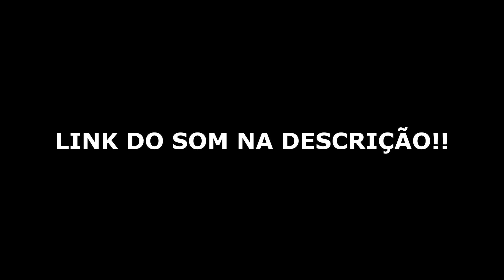VINICCIUS13 VAI PERDER O CANAL! ENTENDA O CASO.